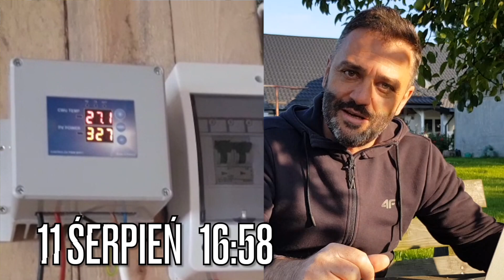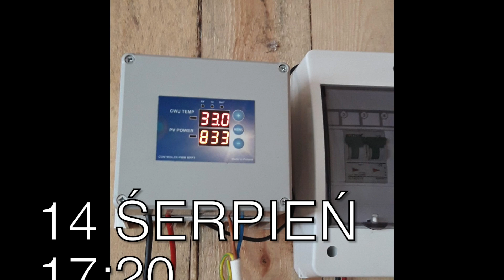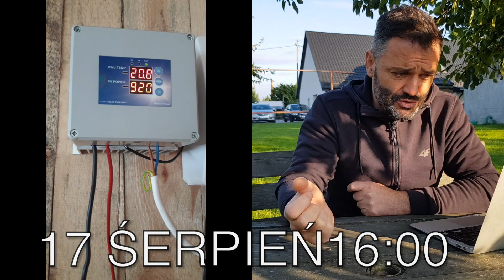Energia Off Grid #30 Ceny paneli fotowoltaicznych poszybują w górę, bo to śmieć. Odczyty temperatury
Szybko sprawdzimy jak tam nasze grzanie CWU w układzie CO. Odczytamy wyniki ze sterownika, który pobiera energię z fotowoltaiki i kontroluje temperaturę w buforze. Grzałka 2kw zasilana jest panelami 10x300 wat (3kwp). Obecnie możemy stwierdzić, że dodatkowy 1kw w PV bilansuje różnicę i pozwala wykorzystać 100% mocy grzałki. Oczywiście jak mamy słońce ładną pogodę. Ułożenie paneli płasko na ziemi nie pomaga ;). Czy fotowoltaika podrożeje? Może grozi nam szybowanie cen w górę, jak z materiałami budowlanymi. Czas pokaże.